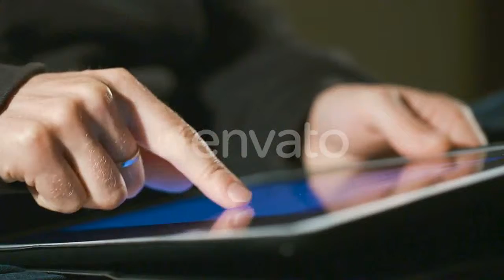Letters From Vegetables Add Up - (food) Stock Footage | Mega Pack +40 items